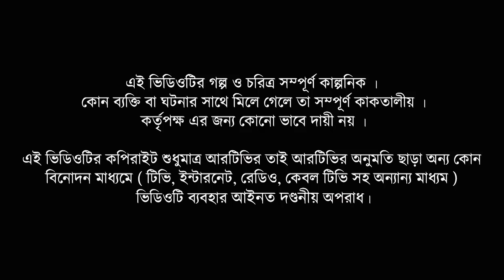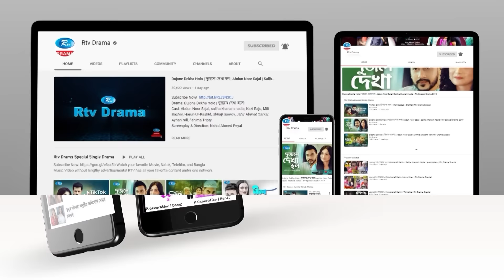Jadu Nagar | জাদু নগর | Ep 82 | Mir Sabbir, A Kh M Hasan, Dr Ejaj, Nadia Mim | Rtv Drama Serial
Episode     : 82
Script        : Ahmed Shahabuddin
Direction   : Kaysar Ahmed

নাটক          : জাদু নগর
পর্ব              : ৮২